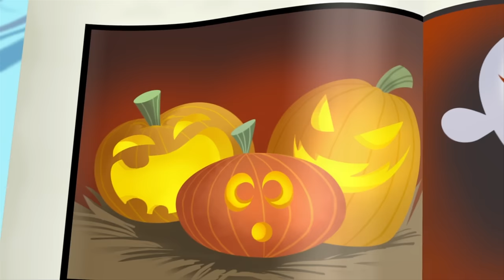Knights & Vikings! ⚔️ 5 FULL EPISODES Justin Time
Come along as Justin and his best friends Olive and Squidgy star in the biggest stories of all time, told from every corner of the world! Justin Time is a timeless series, presented to children through the colorful lens of history.